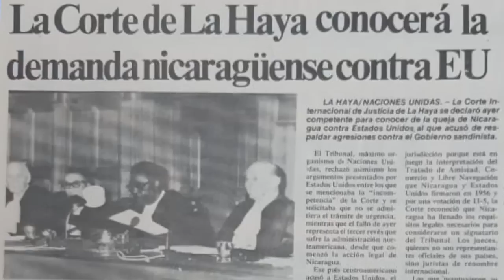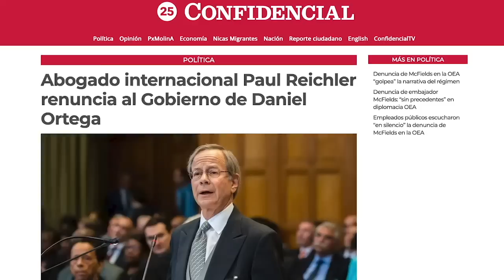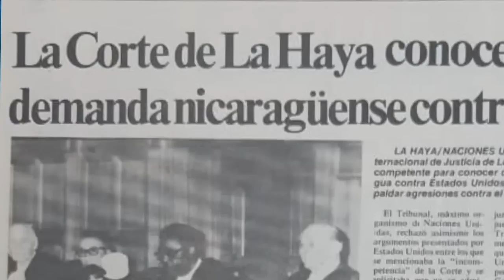Paul Reichler: "Daniel Ortega es un dictador que busca imponer dinastía familiar"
El abogado nortemericano Paul S. Reichler, miembro del bufete Foley Hoag en Washington DC, quien durante más de una década ha sido asesor legal internacional del Gobierno de Nicaragua desde 2007, renunció el pasado 2 de marzo en una carta enviada a Daniel Ortega, aludiendo razones de su “conciencia moral”.